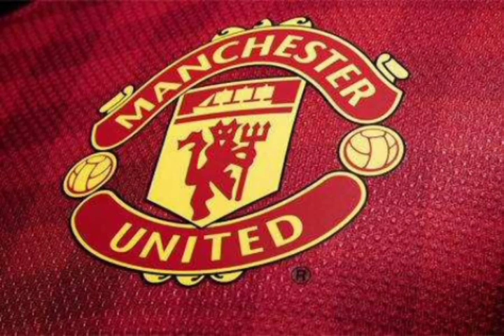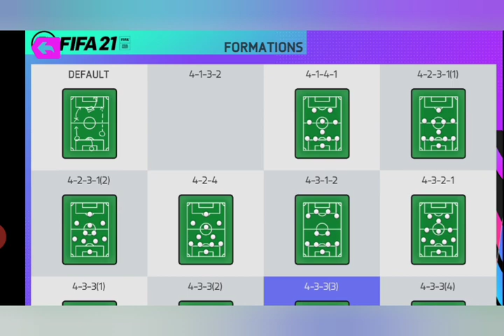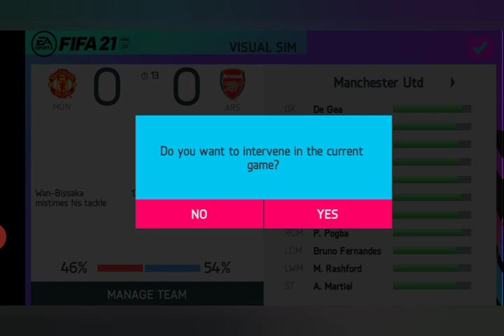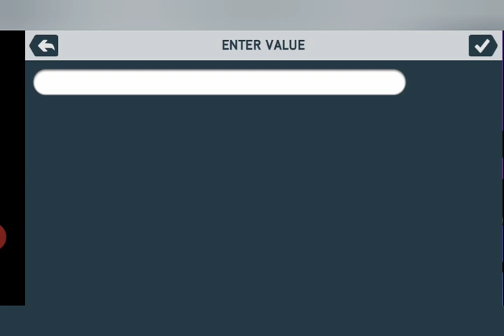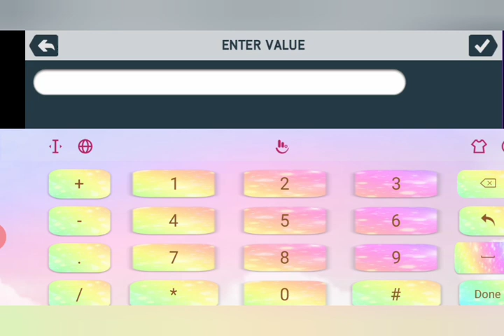Signing Sancho!!!!!! Manchester United Career mode Episode #1